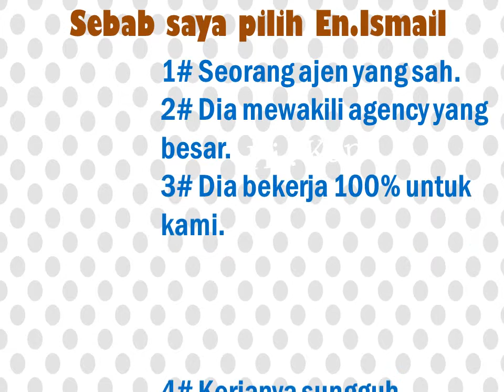Ismail Ejen Hartanah yang Bagus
Ismail adalah seorang ejen hartanah yang bagus dan juga berdaftar (bukan under ground). Jadi, saya Ali mencadangkan dapatkanlah beliau sebagai ejen hartanah anda.